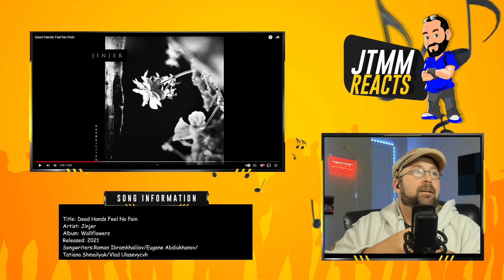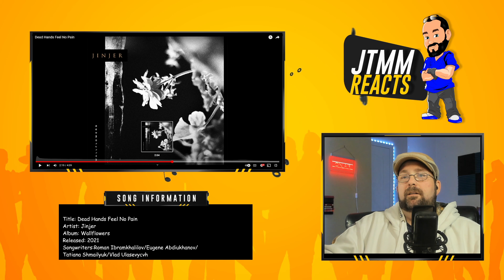Jinjer - Dead Hands Feel No Pain - JTMM Reacts - This Hits Different!!!!!!!!!!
Welcome to JustTenMoreMinutes aka JTMM aka The Freakin 10!  This is my first time hearing Jinjer's  Dead Hands Feel No Pain. There are times when lyrics hit you and you stop and picture what they pain and this is no different!   This is one of the first songs I went and googled after listening to it to get the meaning. Tati Shmailyuk  " My husband, Alex, helped me with the lyrics for this :song. I was woken up one morning by a very loud noise of crows outside my window. When I fell back asleep, I imagined myself sleeping in a cemetery with the noise of the crow still in my head. Then, I was sitting on the gates that lead to the cemetery. I’m on the edge: Am I dead or am I alive? I’m a lost soul, probably a ghost. So, this is a song of a ghost."

What a brilliant mind!!!